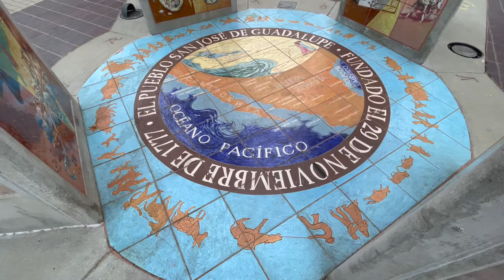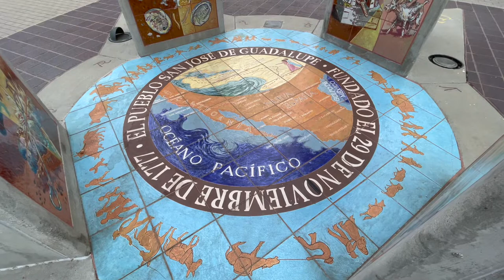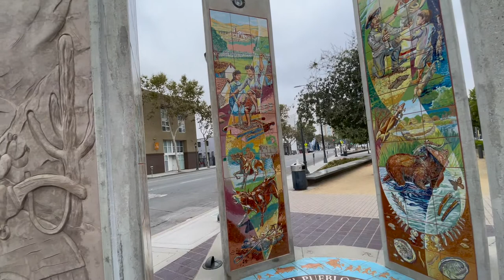El Pueblo San Jose De Gaudalupe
The first civic settlement in California, it was founded by José Joaquin Moraga in 1777 as a Spanish farming community and was named Pueblo de San José de Guadalupé for St. Joseph (San José).

San José de Guadalupe was the first pueblo founded in Alta California. A party from San Francisco, led by José Joaquín Moraga, established the pueblo near the eastern bank of the Guadalupe River on November 29, 1777.